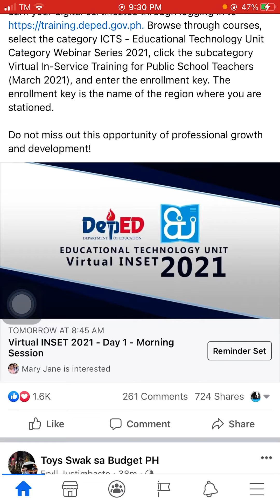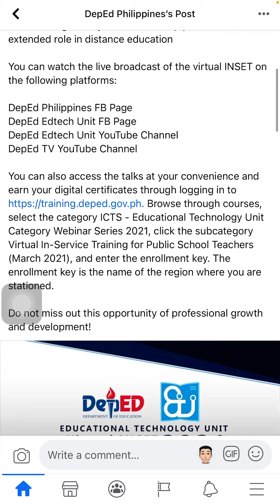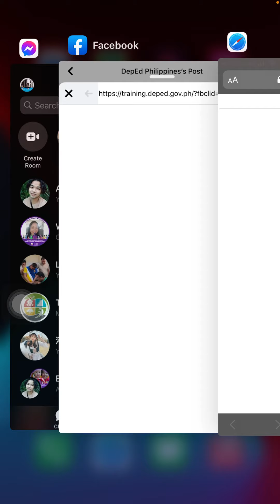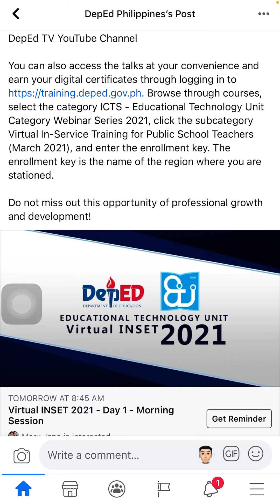Paano Mag-Enroll sa DepEd Virtual In-Service Training 2021? - Latest Update!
Nararanasan mo rin ba ito ka-guro?
Ulit-ulitin mo lang ang pag enroll. Ito marahil ay dulot ng heavy traffic sa system. Mabuhay ang GURONG PILIPINO!

Watch it in Full HD